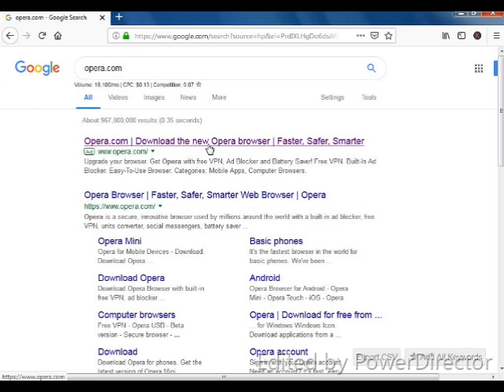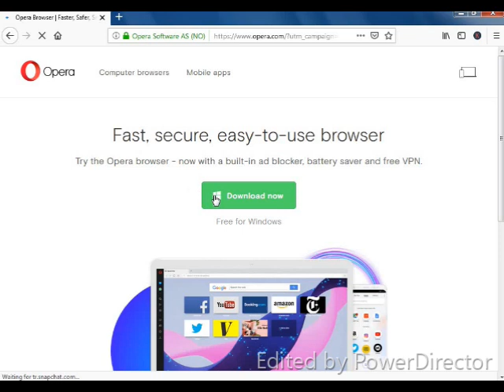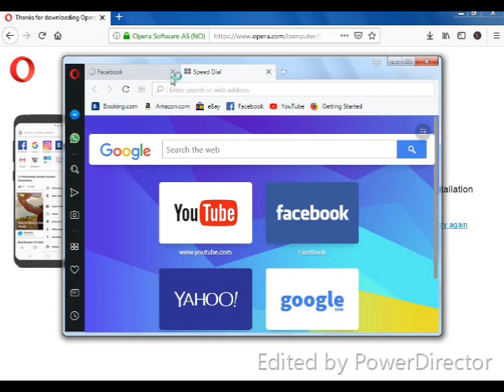How To Download and Install Opera Browser On Window 7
How To Download and Install Opera Browser On Window 7 by Online Tutor.
Friends in this video you will learn that how to download and install Opera Web Browser for your PC on window 7 in a very easy way in Urdu language.